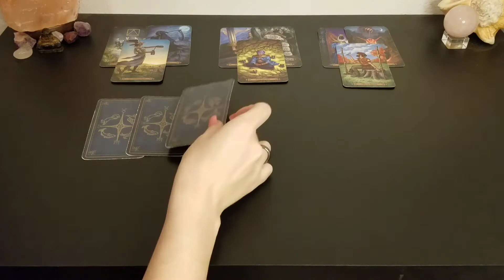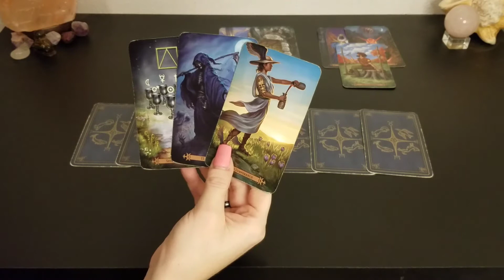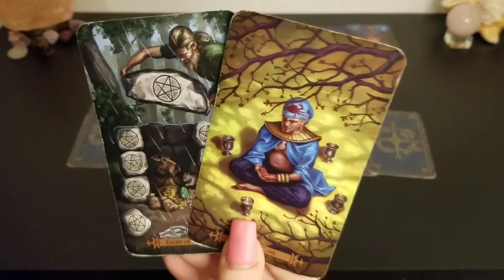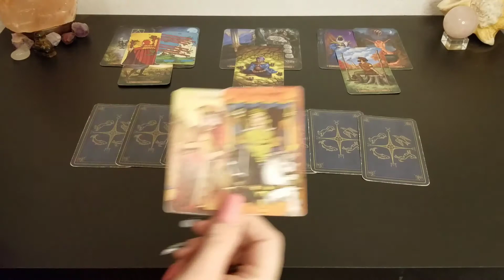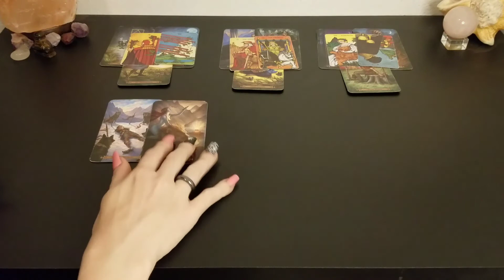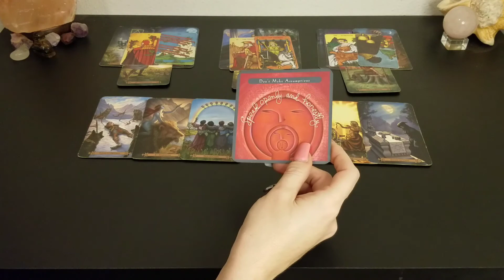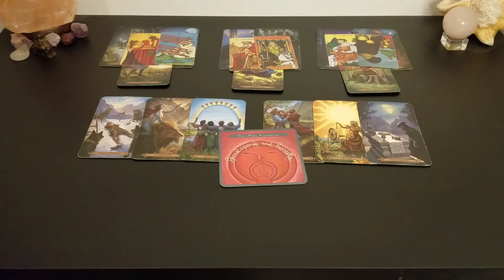♈️ Aries | Draining your energy. Time to release this. | tarot 📚